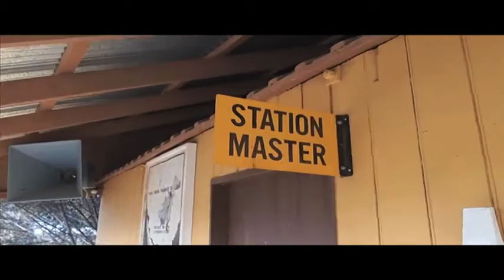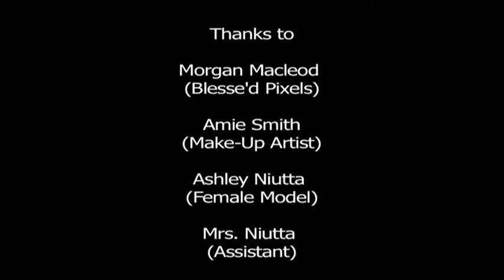Photo Shoot - Behind the Scenes. Blesse'd Pixels with PlaySelection!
Taking you on a journey behind the scenes for one of Blesse'd Pixels photo shoots, featuring me.

Feedback and topic choices welcomed: playselectiontube[at]gmail[dot]com